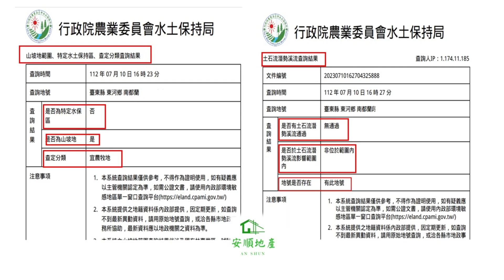台東縣南都蘭五線自在居農園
隱居山中自在的生活是一種與自然環境相融合的生活方式，讓人能夠享受山海美景的環繞。
你可以在寧靜的環境中沉浸，聆聽風吹過樹葉的聲音、聞到樹木和花草的清新氣息。
無盡的山海美景，令人心曠神怡。
悠閒的節奏有助於放鬆身心，遠離城市的繁忙和壓力。
隱居山中生活讓人與自然環境相融合，享受山海美景，過著和諧、寧靜的生活。這樣的生活方式帶來了更多的自由、創造力和內心的寧靜，讓人感受到與自然和諧共處的喜悅。
這裡種植了許多珍貴植物和樹木，這個地方充滿了生命力和色彩，每一株植物都展現出自己獨特的美麗。
這些珍貴植物和樹木的存在使這個地方成為一個令人難以忘懷的天然寶藏，讓人們可以在這裡沉浸在大自然的美麗和寧靜中。
土地面積:3003平方公尺(908坪)
總價:1980萬
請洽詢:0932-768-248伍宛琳